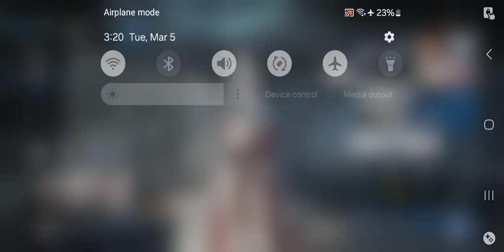Punishing Gray Raven - Phantom Pain Cage Vs Musashi Knight Difficulty Mar 5 2024